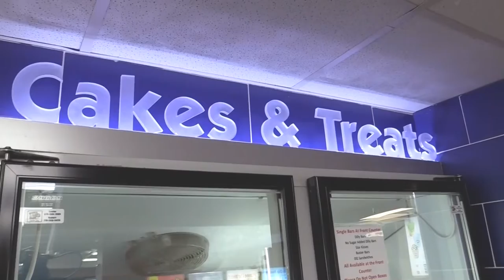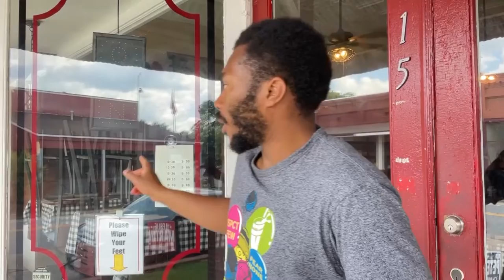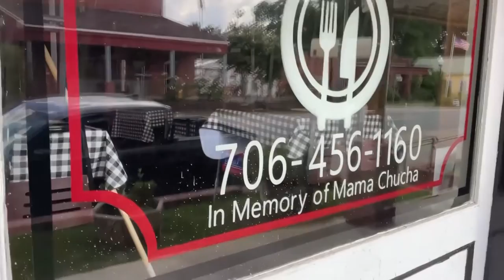Adventure to Crawfordville